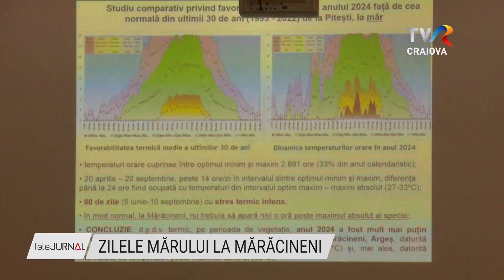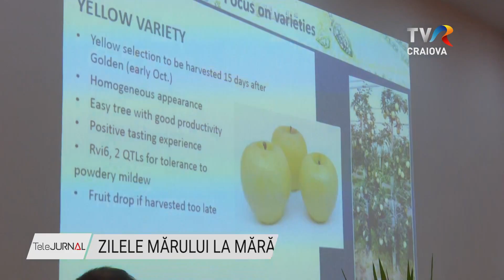ZILELE MĂRULUI LA MĂRĂCINENI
Mărul a fost sărbătorit la Institutul Pomicol Mărăcineni în cadrul evenimentului “Zilele mărului”. Specialiștii în domeniul pomiculturii din România, dar și din Franța, au prezentat fermierilor soiuri noi omologate, bune practici în tehnologia de cultură, dar și rezultatele concursului de mere, unde pomicultorii din zona Voinești au câștigat cele mai multe premii.

Specialiștii Institutului Mărăcineni și partenerii din țară și din Franța au prezentat stadiul pomiculturii din România în acest an atât de provocator din punct de vedere climatic, dar și perspectivele pentru dezvoltarea acestui sector agricol.

Pomicultorii din zonă au fost interesați atât de prezentările științifice, cât și de degustarea fructelor din colecția de soiuri expusă la acest eveniment.

La concursul de mere au participat 107 probe, iar cele mai multe premii au fost acordate pomicultorilor din zona Voinești.